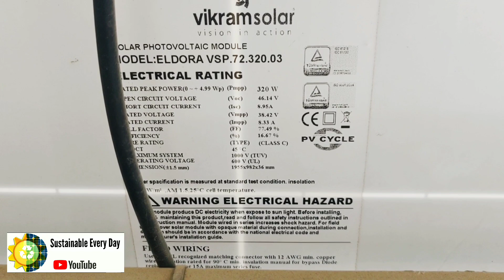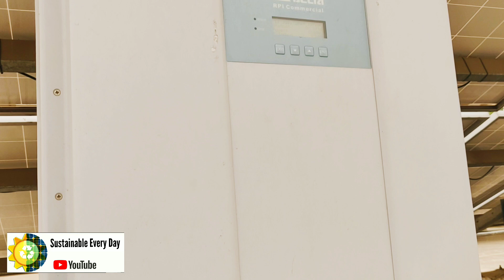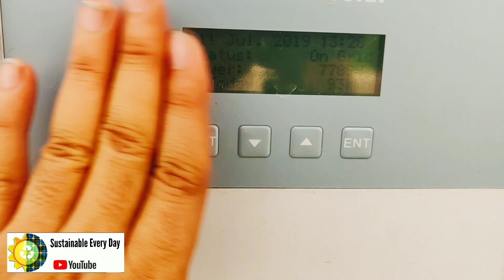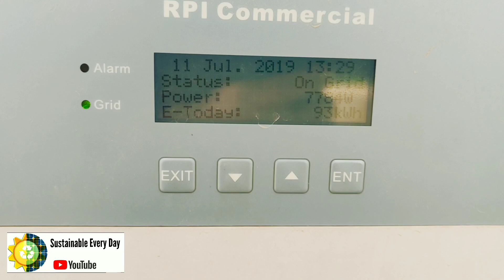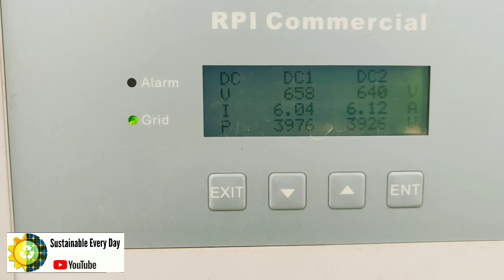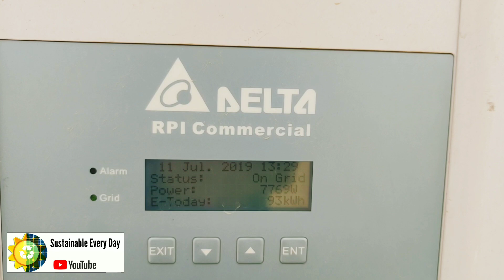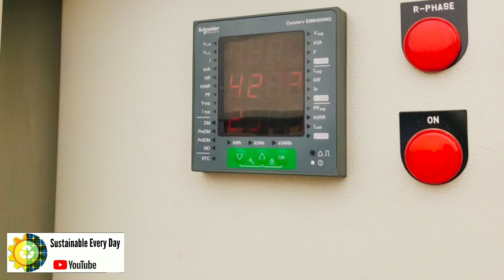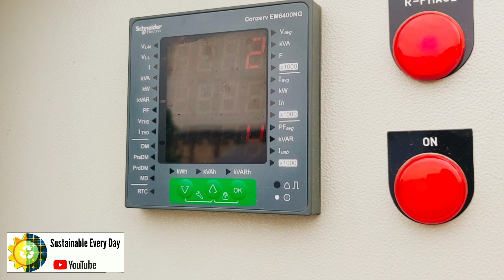Understand solar plant with me, मेरे साथ रूफटॉप सोलर प्लांट देखें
𝙄𝙈𝙋𝙊𝙍𝙏𝘼𝙉𝙏 𝙎𝙤𝙡𝙖𝙧 𝙋𝙑 𝙋𝙡𝙖𝙣𝙩 𝙑𝙞𝙙𝙚𝙤𝙨 𝘼𝙡𝙡 𝙑𝙞𝙙𝙚𝙤 𝙇𝙞𝙣𝙠𝙨

Watch HERE : -